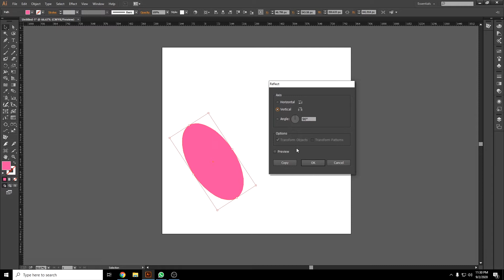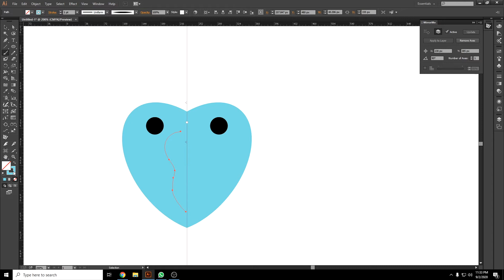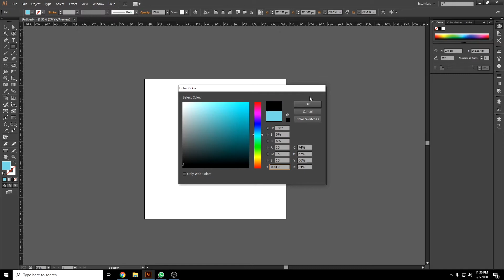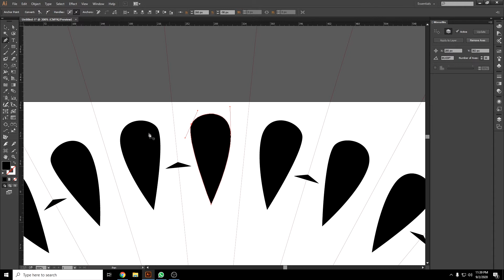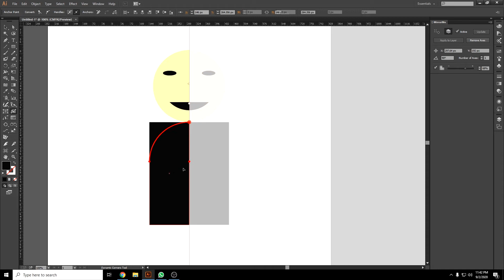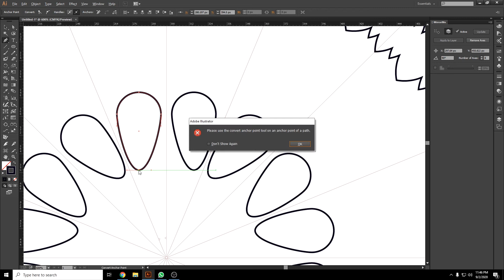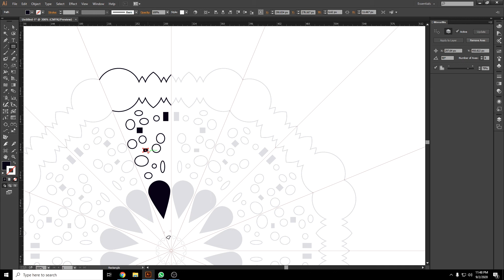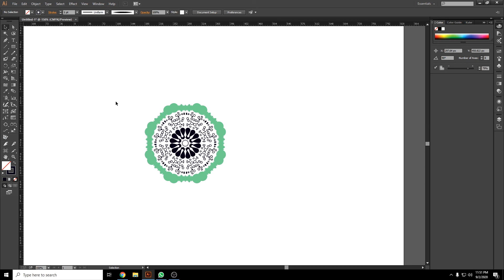Adobe Illustrator from Beginner to Master 12 - Must have plugins 1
Adobe Illustrator මුල සිට සරලම ආකාරට ඕනෑම Skill මට්ටමක අයෙක්ට තෙරෙන ආකාරයෙන් උගන්වන මෙම පාඩම් මාලාවේ 12 කොටසෙදී අපි Illustrator වලට අත්‍යවෂ්ය  plugin එකක් ගැන කතා කරනවා

In this tutorial, we learn about the must-have plugins for the illustrator. the plugin is MirrorMe. we teach about the plugin in-depth in this tutorial try it it is a great plugin

We discuss all of the things in Sinhala. This Sinhala tutorial service is catered to anyone who has an interesting about learning graphic design, an illustrator in Sinhala to work on freelancing platforms such as Fiverr, freelancer, Upwork, etc. as well as anyone who likes to learn graphics design in general, in this tutorial series we focus on adobe illustrator on of the main tools to determine if you need to be a good graphics designer. There are no other tutorials such as detail as these ones in Sinhala that is easy to learn and follow. These tutorials are created with a beginner graphics designer in Sri Lanka in mind so anyone can follow these and learn from them without any knowledge about the tools. These tutorials are done by adobe illustrator cc 2020, but even the illustrator cs6 guys can follow true most of them. Hope you guys learn from these Sinhala tutorials and be a great designer one day!

Youtube live Q&A in every Saturday at 8.00 Pm.